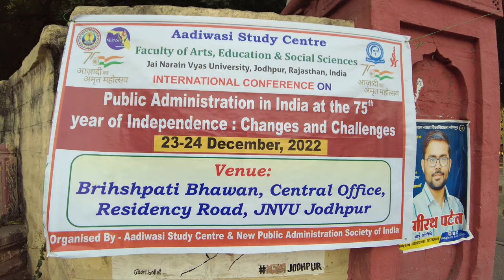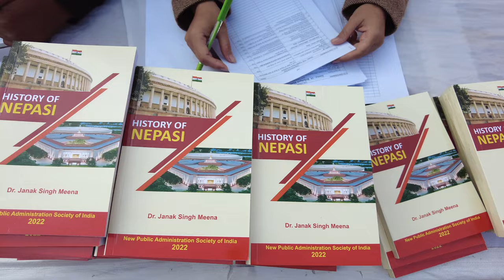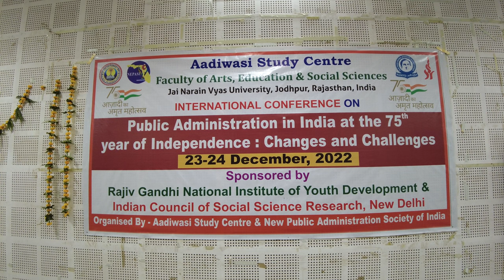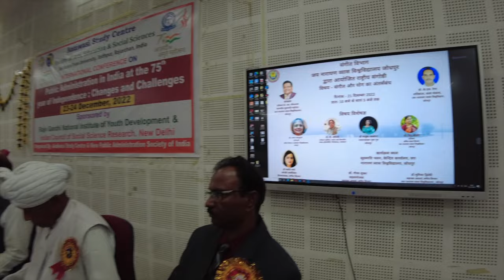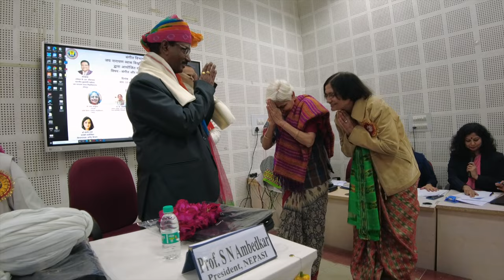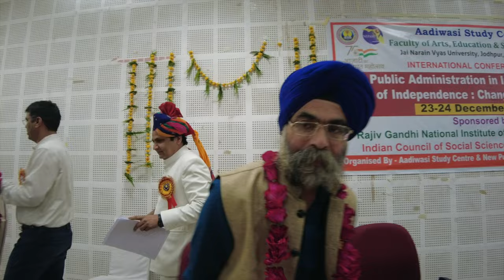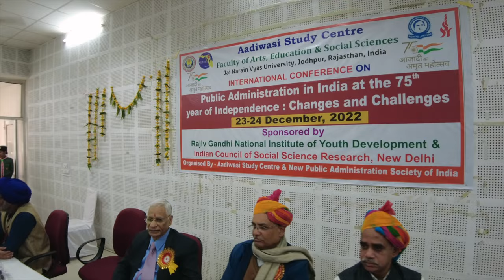INTERNATIONAL CONFERENCE December 23-24, 2022 Sponsored by RGNIYD & ICSSR (Part 1)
RGNIYD & ICSSR Sponsored INTERNATIONAL CONFERENCE December 23-24, 2022
Dr. Janak Singh Meena
Director, International Conference
Aadiwasi Study Centre

The Inaugural Function (Day 1)

CHIEF GUEST
Justice N. N. Mathur
Former Vice Chancellor, National Law University, Jodhpur

Prof. Prabhat K Datta
Senior Visiting Professor, Xavier's University, Kolkata
Adjunet Professor, Central China Normal University, Wuhan

Prof. Manroop Singh                    Mrs. Meenakshi Hooja
Pro Vice Chancellor                      Retd. I.A.S.
IGNOU, New Delhi                        Jaipur

PRESIDED BY
Prof K. L. Raigar
Dean, Faculty of Arts, Edu. & Social Science

VENUE:
Brihshpati Bhawan, Central Office,
Residency Road, JNVU Jodhpur

Date& Time: 23rd December, 2022 at 09:30 AM

The Valedictory Function (Day 2)

CHIEF GUEST
Prof. Krishna K. Tummala
Professor Emeritus, K-States, USA

VALEDICTORY ADDRESS BY
Prof. Sushma Yadav
Member, University Grants Commission, New Delhi &
Pro Vice Chancellor, Central University Haryana, Mahendragarh

Prof.B.S.Ghuman                                     Sh.kailash C. Meena,
Former Vice Chancellor                          I.A.S., Divisional Commissioner
Punjabi University, Patiala.                    Jodhpur

Date& Time: 24th December, 2022 at 09:30 AM